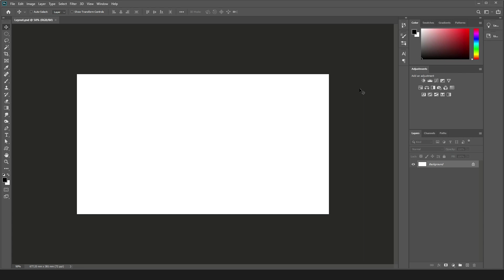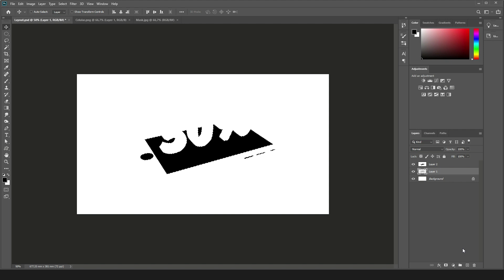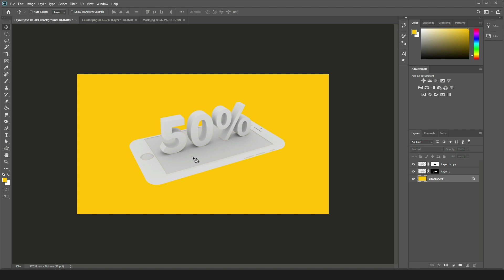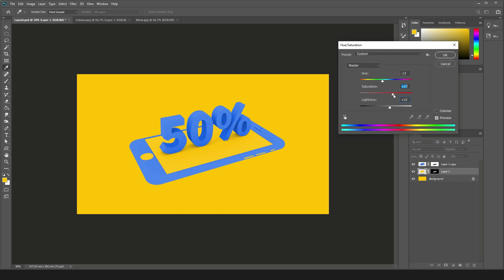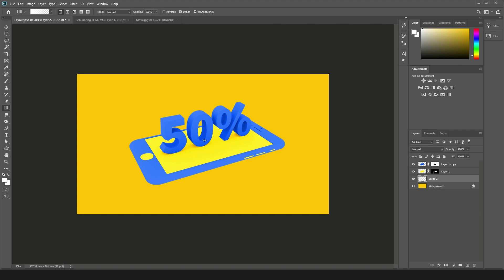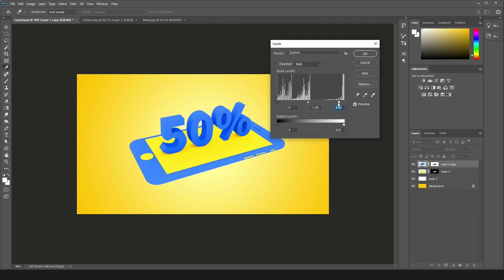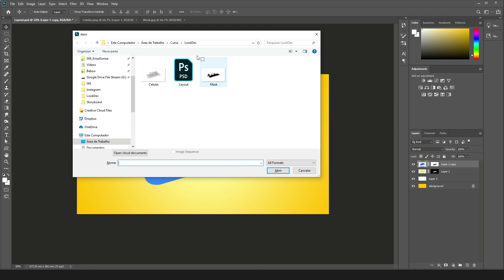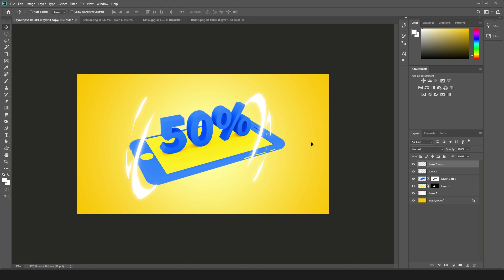TUTORIAL: 3D Motion para Varejo (7/10) | Direção de Arte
Aprenda nesta série de tutoriais a criar 3D motion para o ramo de Varejo usando Adobe Photoshop, Adobe After Effects e Cinema 4D.